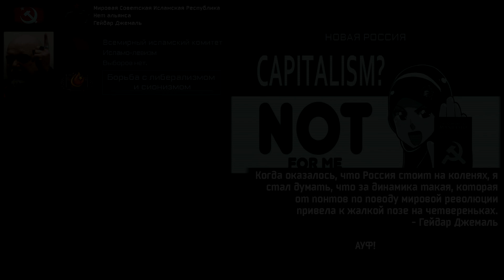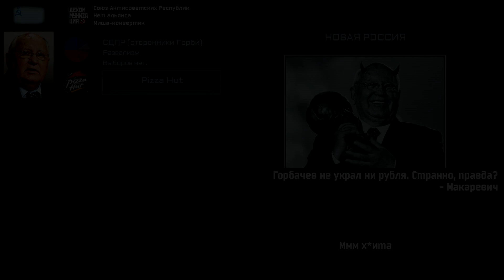Left-wing bloggers have come to power in Russia Part 5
00:00 Дисклеймер
00:05 Красные звёзды - Будет новый поход
00:36 Al Watan Al Akbar - Pan-Arabic Patriotic Anthem
01:12 USSR Anthem (synthwave / sovietwave remix) by Astrophysics
01:43 Team Fortress 2 - ROBOTS! (Extended Theme)
02:14 Марш Лейб-гвардии Преображенского полка
02:49 Горбачёв рекламирует пиццу «Хат»
03:24 Биг Берия Тейп - Радикал (Prod. by TEDYSTER)
03:53 Circus music Musique de cirque